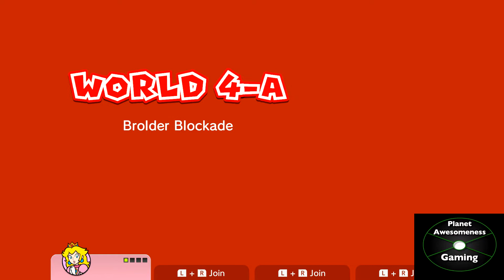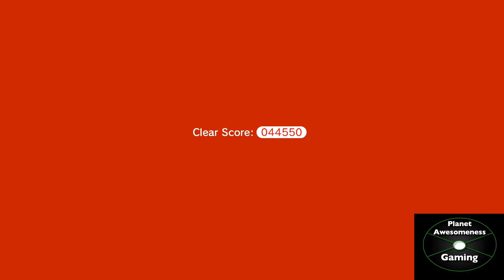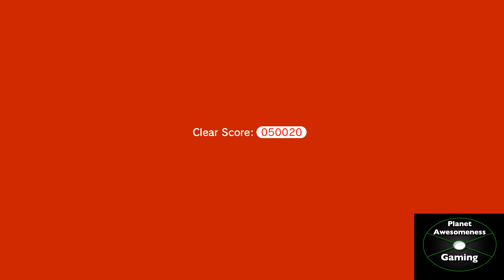Super Mario 3D World WALKTHROUGH Part 4 (HD) - P.A Gaming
Episode 4: Rock On!